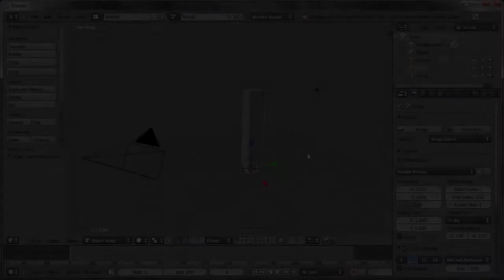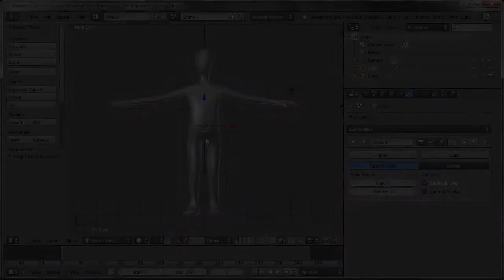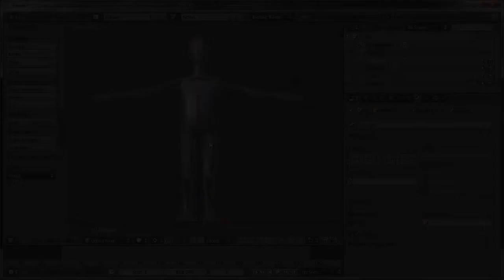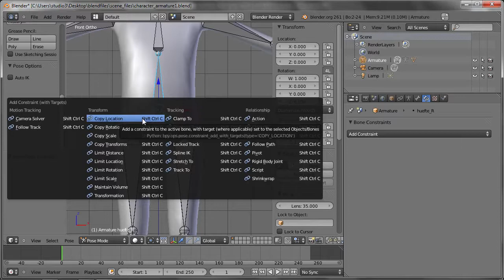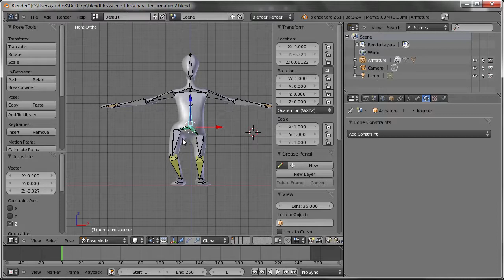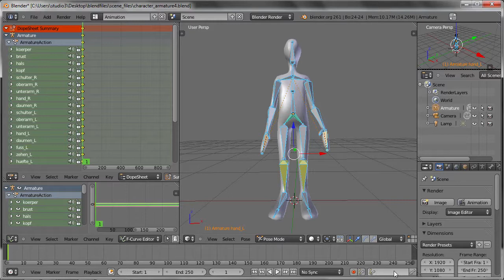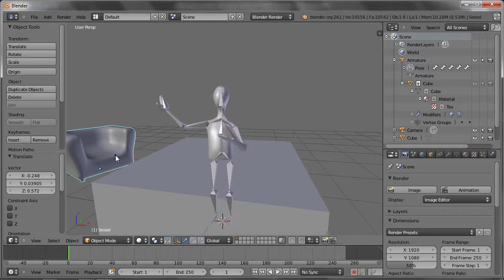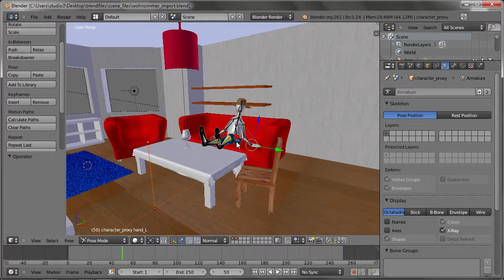Blender 2.6X 基礎教學 - 8. 角色骨架綁定及動畫